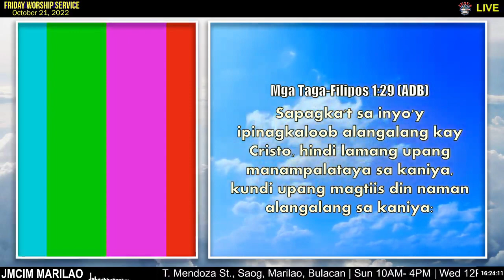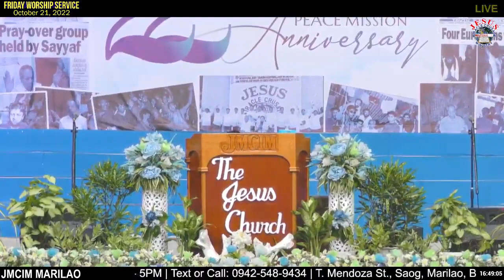JMCIM Preaching: "Kayoy Magpakalakas at Magpakatapang" By Beloved Preacher Benedict Porlaje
Topic: Kayoy Magpakalakas at Magpakatapang
Verses: Deuteronomy 31:6-8; Mark 4:4-8; Mark 4:14-20; Philippians 1:29; 1 Peter 5:10; Isaiah 41:10
Preacher: Benedict Porlaje